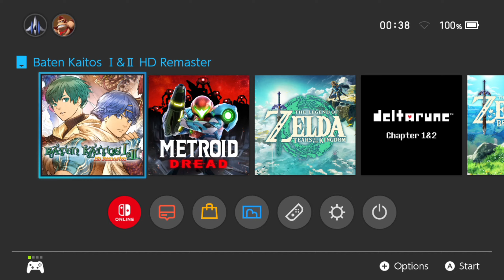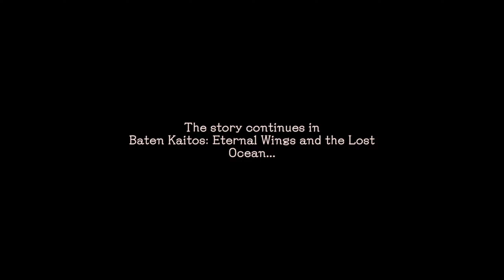Baten Kaitos 2 HD in 26:33 (Switch)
This speedrun uses the settings "No Encounters" and "Instant KO" as well as 300% game/battle speed.

Time starts when selecting New Game and ends when the Clear Game save is complete. Note that this run is mostly meant to be a demonstration. It's only the second RTA I've ever completed in this game, so it is a bit sloppy overall. However, there are no catastrophic mistakes, and other people will probably improve this anyway (perhaps with Chinese text and faster loads on top of better execution and strategies).

At 2:09, I use a glitch called Travel Log Mode to skip the first battle. TLM lets me bypass or delay certain triggers. More info on the trick and some of its applications

The main glitch that makes this run so short is the blue flower wrong warp. In order to perform a successful warp, you will need a file that meets the following criteria:
1. You have warped with a blue flower before
2. At least one party member is not in the active deck
3. The game expects you to have all party members in the active deck
4. Sagi's saved XYZ coordinates match up with solid ground on the destination map (in this run, the second room of Tarazed)
5. You are not currently watching a cutscene

Condition 1 means you can't use the warp glitch before reaching Rasalas, because that's where the very first blue flower is located.

Condition 2 means you need to have more than one party member, and you must remove at least one party member from your active deck before saving. (Or select no when asked to add Guillo/Milly to the deck.)

Condition 3 means you must trigger a battle that forces a full party deck. Most boss fights have this requirement, and that includes the fights leading up to Giacomo in Mintaka. Save the game while this requirement is active.

Condition 4: Most walkable ground is at base height (Y=0) and usually centered around the origin of the map (X=0; Z=0). If Sagi's feet are less than 0.25 above or below walkable ground, he will snap to the ground when you push the left stick. Otherwise he'll be stuck and only able to turn. This matters in Tarazed, as the ground on that map is at Y=1, except the little area down the stairs, which is at Y=0. (In this run, Sagi's saved position is where he stands at 10:49.)

Condition 5: If you save the game during a cutscene and then load the file, the game will attempt to play the cutscene when you change maps. This results in a softlock.

Once your file (in this run, file 2) meets all of these requirements, you can start using a different file (in this run, file 1). Data in file 1 does not affect the warp.

In file 1, you'll need to set up a glitch that enables field movement during a battle. In Matar, set up TLM when Sagi is about to pass out from the rain. Then walk into an enemy, and open and close the travel log. (This trick can also be done in Botein, Nekkar, and Tarazed's core.) Then enter the church from any blue flower. After dying to the enemies, select yes on the "Try Again?" prompt and wait for the camp screen to open. Then select "Record your progress" in the flower and exit the save menu. This sets up an endless loop between camp screen and save menu. Finally, select "Return the way you came" while also selecting "Yes" on the load confirmation for file 2.

As long as the menu says "Load complete", the game will sequentially load blue flower locations in the following order:

Zaurak
Komo Mai
Gemma
Greater Mintaka
Sheratan
Naos
Opu
Cebalrai
Algorab
Nashira
Pherkad
Vega
Azha
Sheliak
Mintaka
Rasalas
Tarazed
Cujam

The music changes when the game switches locations. The last blue flower you warped with in file 2 determines where the loading sequence starts. For example, if the last time you entered the church/coliseum/Sedna was in Rasalas, the game will load Rasalas, Tarazed, and then Cujam.

If you want to warp to a specific place, you'll have to press A on "Load complete" just before that place is loaded. (In this run, I mash A immediately because otherwise I'd end up in Cujam.) Since the game still expects you to have a full party deck in file 1, which you don't have, the camp screen immediately opens, maintaining the camp/save loop. (Otherwise the game would softlock.) Add the missing members to the deck and close the camp screen to get to the save menu. Now save and load your file to gain control in the map you just warped to. Sagi will end up at the saved coordinates from before, but on the blue flower map you selected.

Notes on Tarazed: I have to repair the Vega elevator before fighting the final boss. If I don't, the game softlocks when I attempt to use the elevator during the escape. Also, if I leave Tarazed, I can't select it on the world map, so the only way back to the core is through the Inner Tarazed elevator. That's why I activate that elevator after fighting Baelheit.